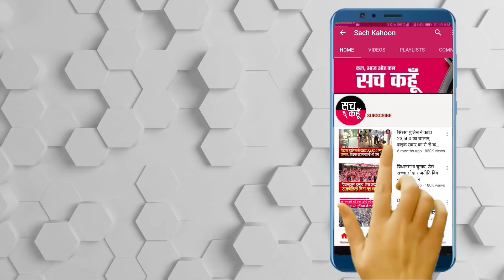Taranagar || रक्तदान कर मनाया डेरा श्रद्धालुओं ने विश्व पर्यावरण दिवस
डेरा सच्चा सौदा के प्रमुख गुरू सन्त डॉक्टर गुरमीत राम रहीम सिंह इंसा की पावन प्रेरणा पर चलते हुए चूरू जॉन के ग्रीन एस वेलफेयर फोर्स विंग के सेवादारों ने क्षेत्र के स्टार सिटी इंटरनेशनल स्कूल में विश्व पर्यावरण दिवस व डेरा सच्चा सौदा के पूर्व सेवादार देहदानी स्वर्गीय मंगेजाराम इंसा मीणा की प्रथम पुण्यतिथि पर रक्तदान शिविर का आयोजन किया। संगत जम्मेवार राजस्थान प्रांत की 45 मेंम्बर सदस्य बहन आम्रपाली इंसा चौधरी से  मिली जानकारी अनुसार डेरा प्रमुख डॉक्टर एम एसजी के मार्गदर्शन ने सेवादारों द्वारा समाज में 134 मानवता भलाई के कार्य किये जा रहे है जिसमें एक ये रक्तदान करना भी है। इसलिए आज विश्व पर्यावरण दिवस व मीणा पुण्यतिथि पर रक्तदान शिविर का आयोजन किया गया जिसमें 113 यूनिट रक्त संग्रह किया गया। सर्वप्रथम डॉक्टर नेहा चौधरी इंसा ने रक्त देकर शिविर का शुभारंभ किया।  खण्ड मुख्य चिकित्साधिकारी डॉक्टर अखिलेश शर्मा ने शिविर का निरीक्षण किया तथा सेवादारों की प्रंशसा की। युवाओ ने हर्षोल्लास के साथ रक्तदान किया।

💥💥सच कहूँ💥💥
🚨 6 जून  2020 (शनिवार)  🚨
🔊 राजस्थान : तारानगर
|| रक्तदान कर मनाया डेरा श्रद्धालुओं ने मनाया विश्व पर्यावरण दिव ||